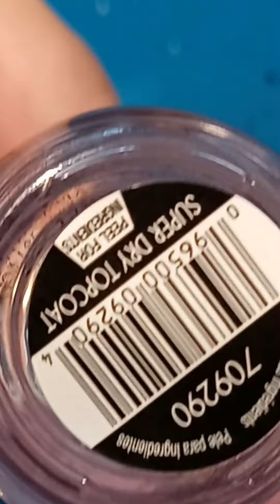Let's Try Watercolor Ink on Regular Nail Polish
I am not a professional. I just like painting my nails. Do no feel defeated if you cannot do a style or technique the first time. To make this set i had to practice for hours and experiment with different brushes, liquids, amounts of product, and techniques.

How to best use watercolor ink on  regular nail polish.
1. Start with the base color you want. Dry.
2. Add this sticky clear base coat. Work one nail at a time.
3. Immediately while base coat is still we, drag desired amount of ink through base coat. Work fast. More ink means more bloom. Less ink means finer lines.
4. Use clear blooming ink to blur colored ink as desired.
5. Repeat steps 3 and 4 as desired.
6. When you have the look you want, seal it in with a think glossy top coat and quick dry top coat to reduce drying time.
7. Add any decorations or foils you want and seal with top coat again.